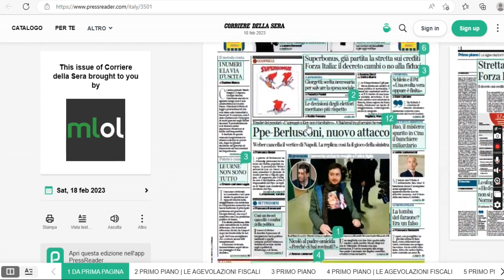Leggere giornali e riviste gratis con MLOL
Ecco come accedere all'edicola gratuita di MLOL attraverso il sistema bibliotecario CUBI